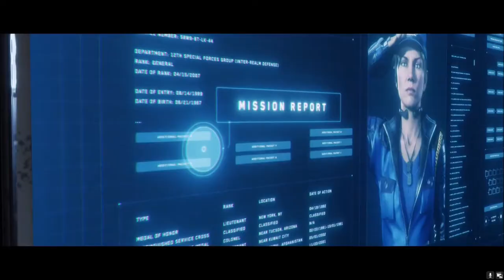Mortal Kombat 11 | Mortal Kombat 11 Story | Walktrough Part 3 | Wir haben es einfach drauf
Mortal Kombat ist zurück und besser als je zuvor, in dieser neuesten Entwicklung des Kult-Franchises. Mit den neuen benutzerdefinierten Charaktervariationen hast du eine beispiellose Kontrolle, um die Kämpfer anzupassen und zu deinen eigenen zu machen. Die neue Grafik-Engine, die jeden augenrausfallenden, schädelbrechenden Moment zur Schau stellt, bringt dich so nah an den Kampf, dass du ihn fühlen kannst. Mit einer Reihe neuer und wiederkehrender Klassik-Kämpfer setzt Mortal Kombats bester kinematografischer Story-Modus die epische Saga seit 25 Jahren fort.

►Mein Equipment:
►Game* (PS4)
►Game* (PS5)
►Game* (Nintendo Switch)
►Game* (Xbox One)
►Elgato Keylight*
[Werbung]
Mein Discord Server:
Hier zu meinem Twitch Kanal:
Hier zu meinem Instagram Kanal:
Hier zu meinem Twitter Kanal:
Hier zu meiner Facebook Seite